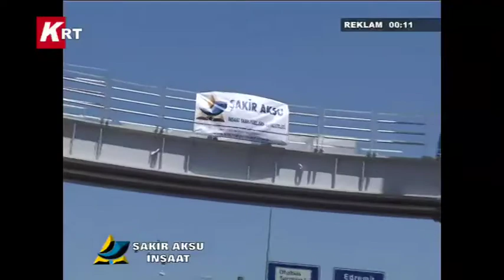07-10-2013 TRİBÜN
3. Haftası Biten Amatör Kümemizde Son Durum. Konuk:Şinasi Çağlı, Feyzullah Saçar, İlhan Çıtak